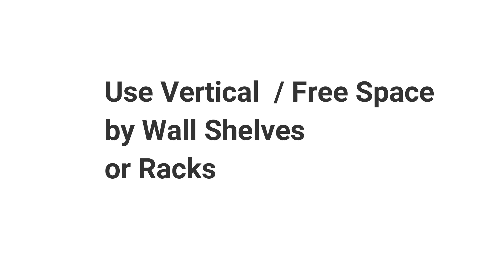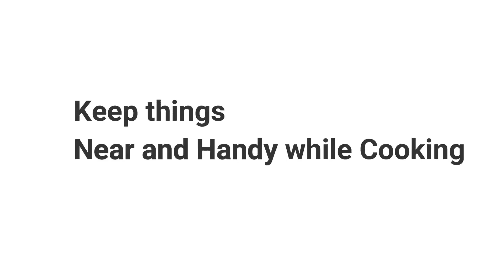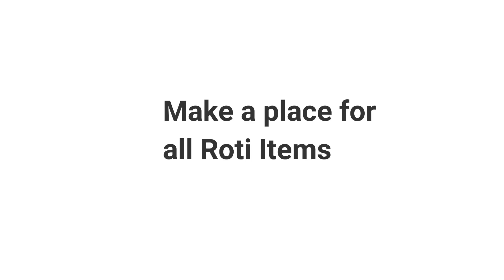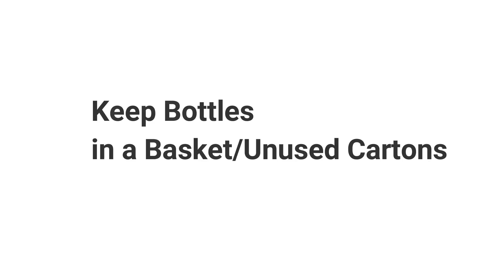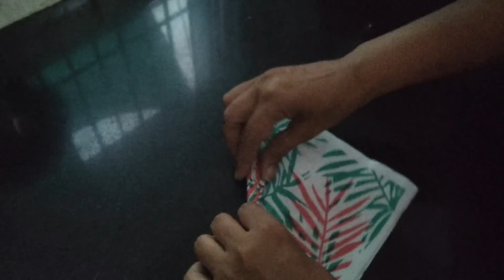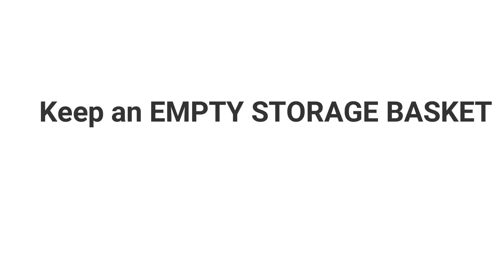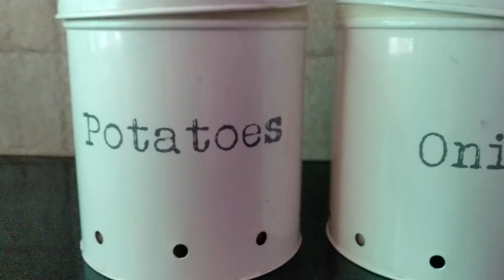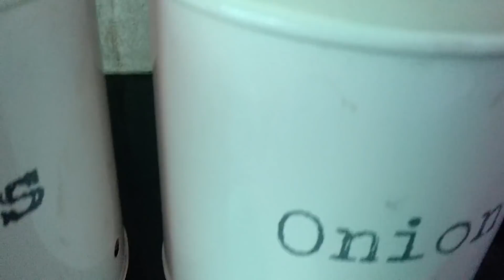How to Make Small Kitchen Functional | Tips for Organizing Small Kitchen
Today I am sharing How I made my small kitchen very functional.

Wall Shelf Wooden
Wall Shelf Iron
Rotating Organizer
Rotating Organiser with Bottles
Corner Organiser
Under shelf Organiser
Glass Dish Drying Mat

Kitchen Tools Link :
Golwyn Plastic Hand Mixer blenders for Kitchen,
Planet Stainless Steel 5In1 Collapsible Colander Steamer,Strainer & Fruit Basket  :
Kurtzy Clever Cutter 2 In 1 Food Chopper Slicer Dicer Vegetable Fruit Cutter Kitchen Scissors Knife Board With Wall Mount
MosQuick Plastic Garbage Bag Holder,
HAOJUN Nessie Ladle Long Handle Nonstick Spoon - Pack of 3
Small Plastic Handy Chopper
HOKIPO Plastic Hair Catching and Sink Overflow Drain Cleaning Brush (Multicolour) :
Easezap Hand Blender Mixer Froth Whisker Latte Maker For Milk Coffee Egg Beater Juicer, lassi maker
Harikrishnavilla Flexible Faucet Nozzle Water Filter Tap Aerator Diffuser (Multicolour, Standard Size)